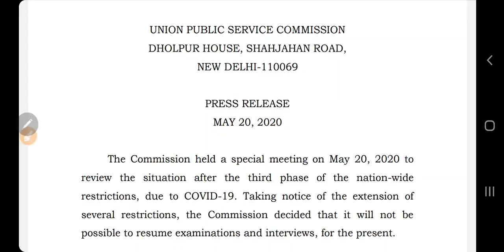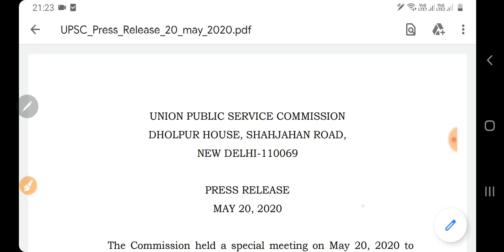UPSC 2020 OFFICIAL NOTICE LATEST NEWS NEW CALENDAR NEW EXAM DATES uppsc uppcs kab dega 😢